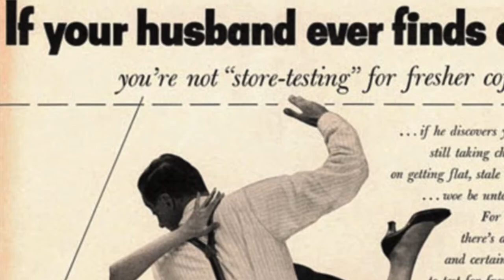R12A-B Hegemonic Masculinity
Nicole Collett
Jessica Mclean
Georgia Delgadi-Fitzgerald
Vanessa Macpherson